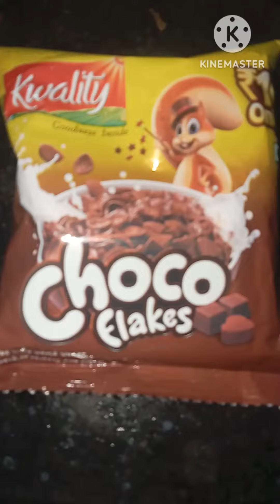Choco flakes banane ka tarika